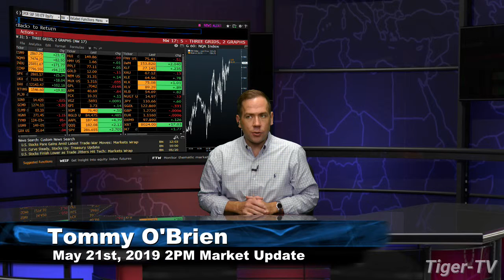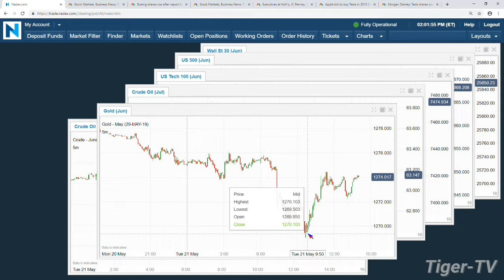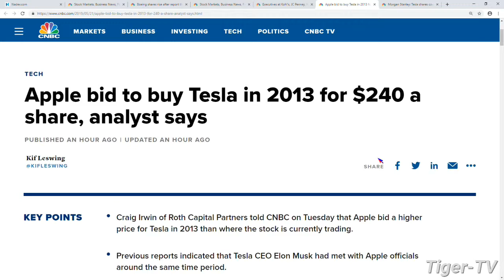May 21st, 2PM ET Market Update with Tommy O'Brien on TFNN